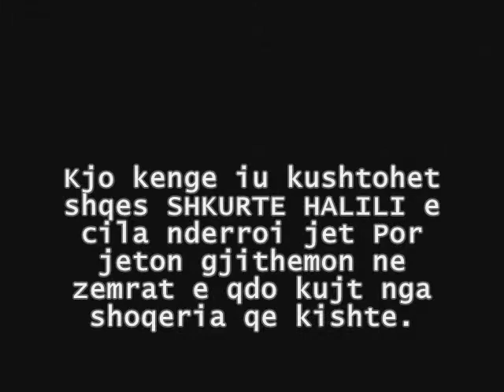New Style-SHOQJA JON Timo Zaim Sejdiu